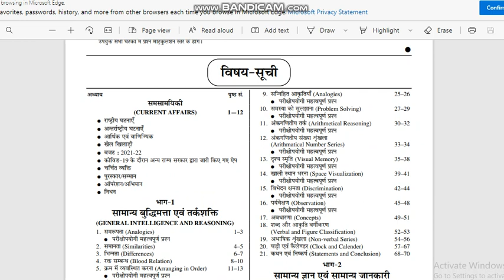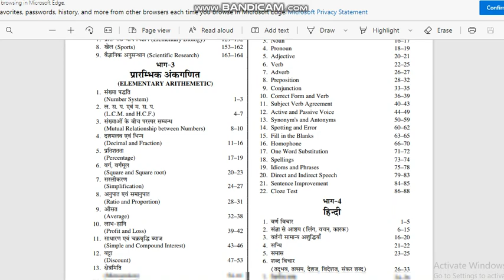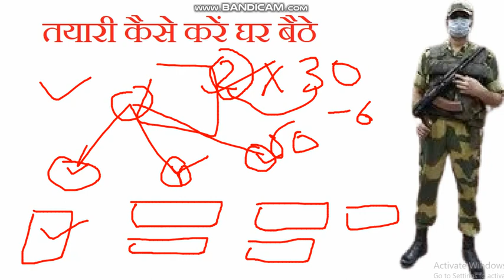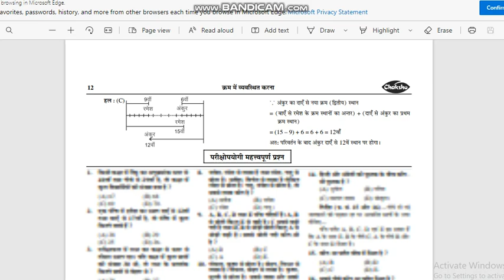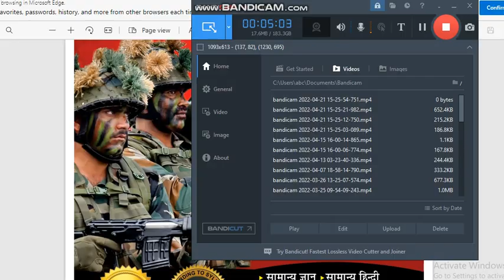BSF constable tradesman एग्जाम की तैयारी करें मात्र 30 दिनों में 2022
bsf constable tradesman exam ki taiyari karen matra 30 dinon mein bsf constable best book BSF constable bharti

AMAZON -
COMBO PACK
Guide Book
PRACTISE SETS BOOK
FLIPKART -
Guide Book

हमारे YouTube Channel पर हर प्रकार की जानकारी मिलती है से न भर्ती को लेकर

About video